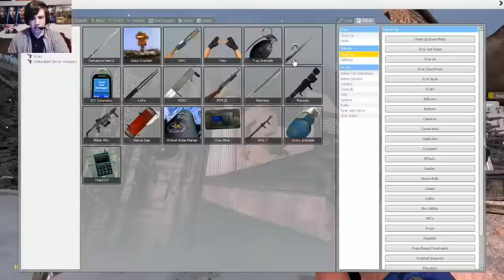Gmod DOMO Destroy a Temple Map! (Garry's Mod)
BethanyFrye and I play Garry's Mod, and we show off the Destroy a Temple Map! Watch as we do all sorts of crazy things in this Temple and try to destroy it!